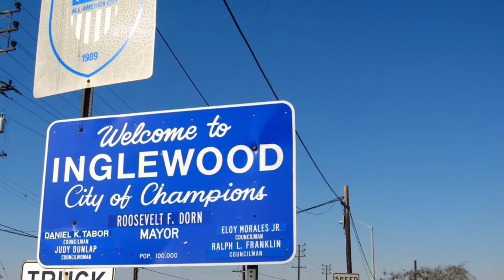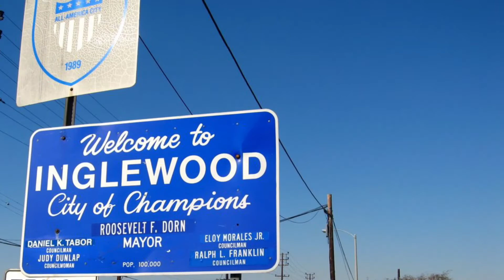"Squares" Rodo_G feat. Gangsta Wish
West coast shit